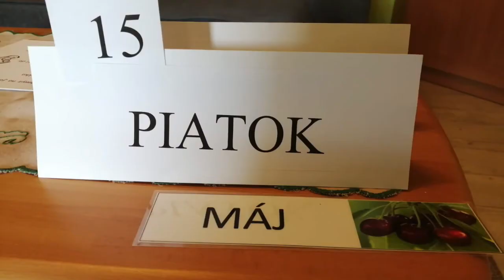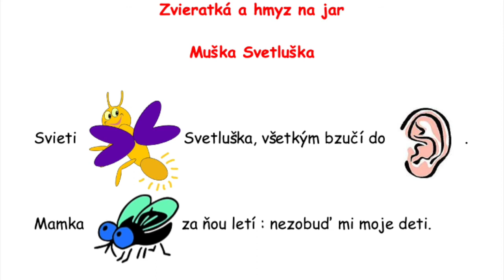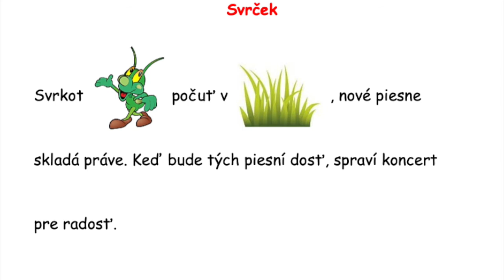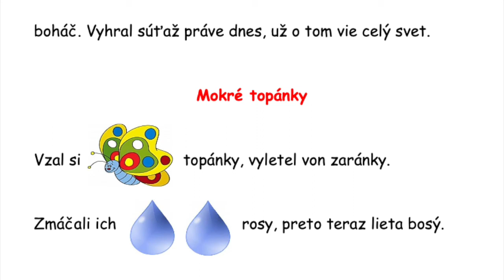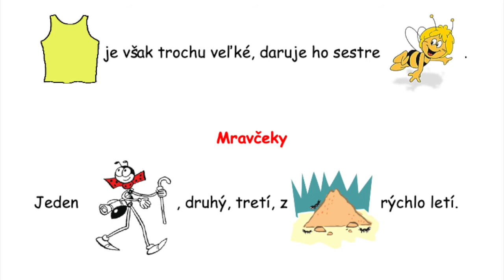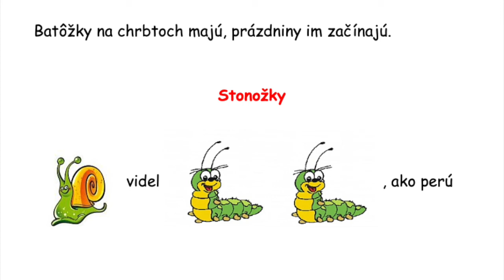učiteľka Majka č.35